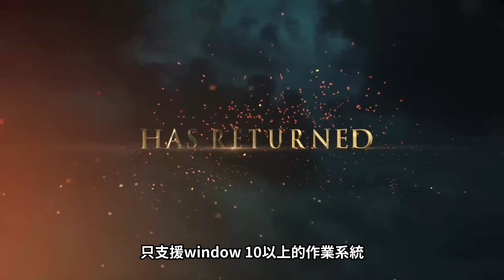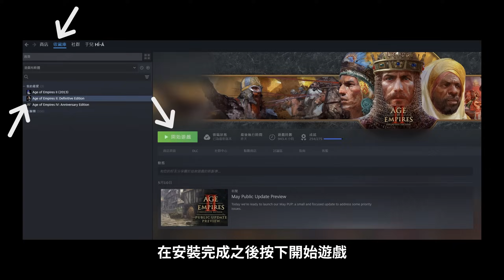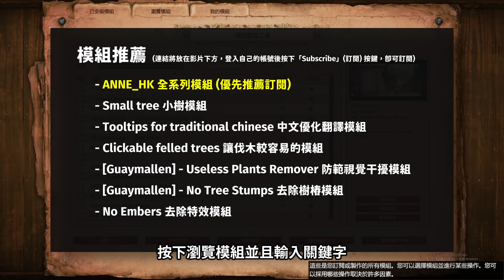【世紀帝國2決定版】現在回歸《世紀帝國2》還來得及嗎？這遊戲值得入手嗎？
【世紀帝國購買連結】
｜註：XBOX GAME PASS 通行證也可以玩世紀帝國｜

00:00 開場
01:53 介紹世紀帝國
03:56 介紹購買方案
04:22 介紹頁面與功能
07:04 結尾